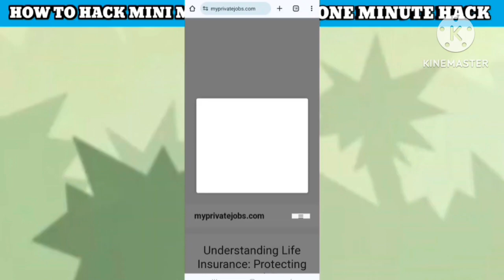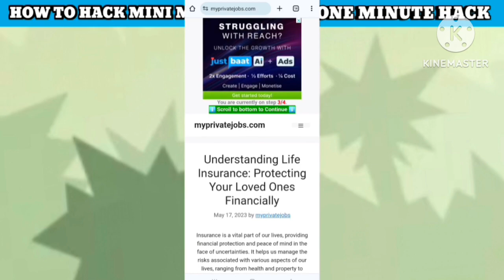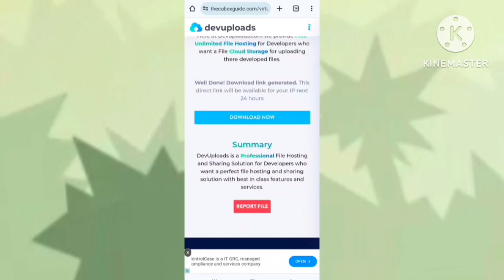How to hack mini militia | Mini Militia ko hack kaise kare 2024 | mini militia mod apk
Mini Militia ¤ AGGRESSIVE gameplay || mini militia classic || mini militia

VEDIO :-

VEDIO INFORMATION:-

🔴THIS MUSIC REMIXES OF ¤

🔴MINI MILITIA MONTAGE

RECORDING :- X RECORDER

MOBLIE :- SAMSUNG GALAXY J5 PRIME

THUMBNAIL :- SELF MADE

✓ The Original Copyright is (Are) Solely owned by the companies/Original-Artist/Record Label .All The Content are Strictly Done for a promotional purposes